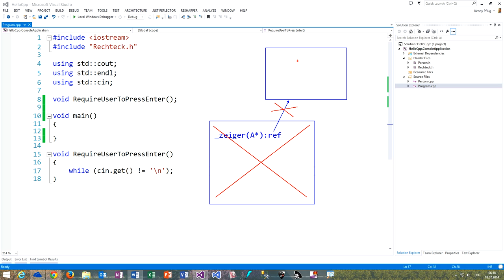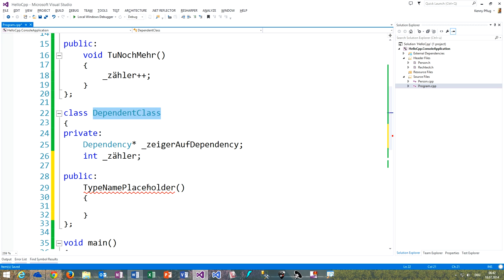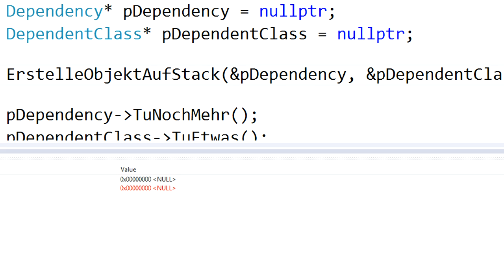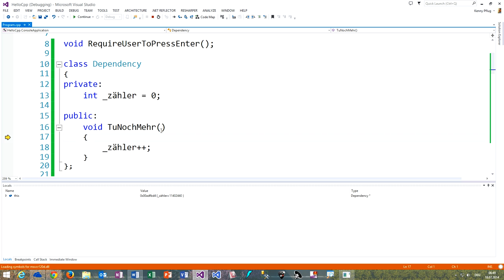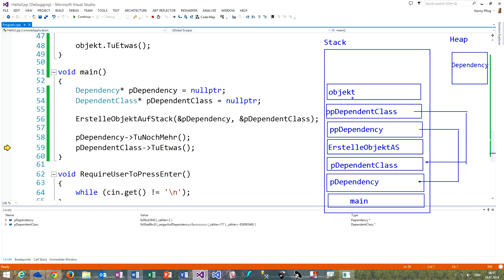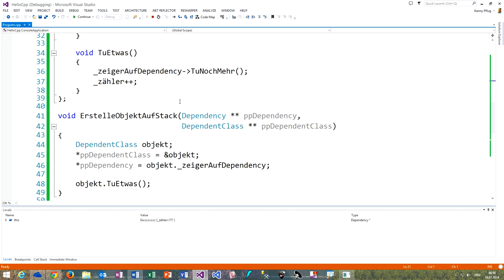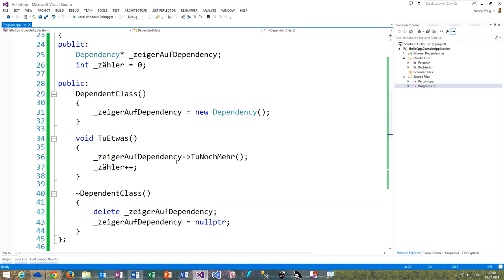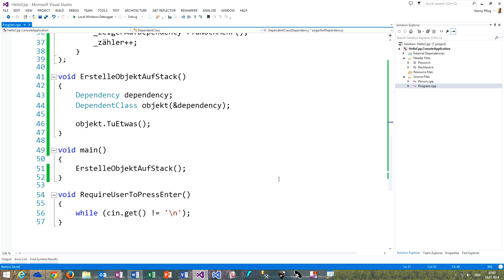195 Destruktoren in C++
In diesem Video sehen wir uns die Funktionsweise von Destruktoren in C++ an und wann man Sie einsetzen sollte.